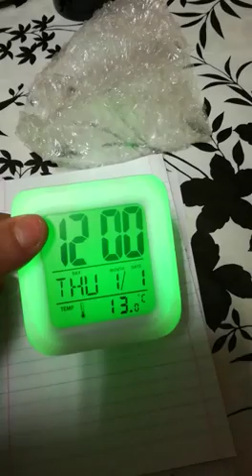7 Color Change Cartoon Pattern Digital Alarm Clock Gearbest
7 Color Change Cartoon Pattern Digital Alarm Clock